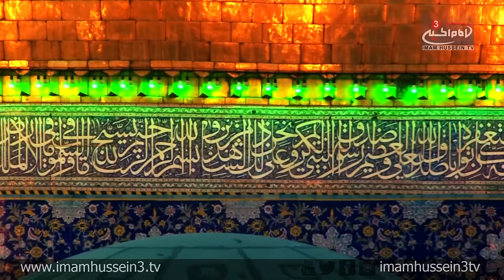Kuluhumu (They Are All In Karbala) I Sayed Ali Alhakeem I English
Kuluhumu track was written by the poet Sayed Wafiq Abedi and recited by Sayed Ali Alhakeem. Audio was recorded in the Kuwait Studios and video shot with Imam Hussein TV 3. Thanks to Sister Darifa Muhammad for managing this service.